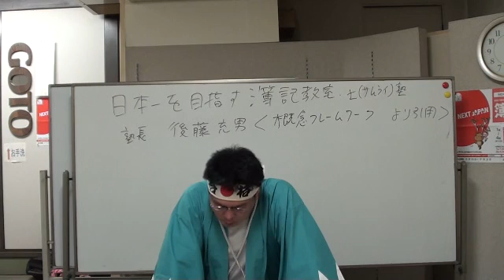日商簿記１級予想！慨フレ（第１章・本文②）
アイポットに入れると、何度も何度も繰り返し聴けて、通勤等の隙間時間を有効活用できます。

２０２０年７月２日までは、公式LINE登録者限定サービスとして、①限定動画見放題、②限定動画中の使用レジメの無料配布および③無料質問サービスを実施させていただきました。

☆人気動画
・基本的な領収書の書き方とは？

☆後藤充男プロフィール